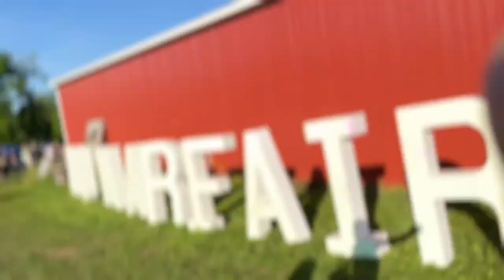I Got Fairy Hair!!!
Ever hear of FAIRY HAIR?

I hadn’t!  Until I saw my friend Magdalena Impellizeri a few weeks ago and immediately noticed these gorgeous, sparkly strands of gold sparkles in her hair!  She told me she’d gotten FAIRY HAIR and that it was done by a local fairy, Kelly of PA Fairy Hair, and that it lasts for months!

SOLD!  Sign me up!

I often say that if we feel sparkly on the outside, it helps us to feel sparkly on the inside!  So when Magdalena asked if I wanted to go with her when she got some extra strands put in, I didn’t hesitate!

Little tips and tricks like this can help us to remind ourselves of all that we have to be GRATEFUL for in this life, despite living with life’s struggles such as chronic pain and illness.  Who can’t use a little extra sparkle in their lives?

Come along on our very entertaining afternoon!!!  Thanks, Magadalena!

I LOVE my Fairy Hair and will definitely be going back!  Much GRATITUDE to Fairy Kelly at @pafairyhair and Fairy Kate at @njfairyhair for a fun afternoon and for turning me into a magical, sparkly, fairy!

Very soon I will be offering special videos for SUBSCRIBERS ONLY!

**Make sure you click on the bell icon to be notified of new content!**

Get your GRATITUDE on, gang!  Peace & love.